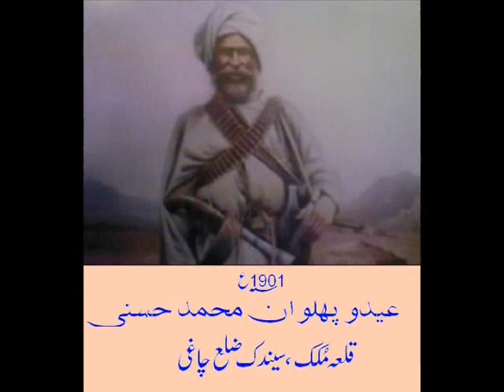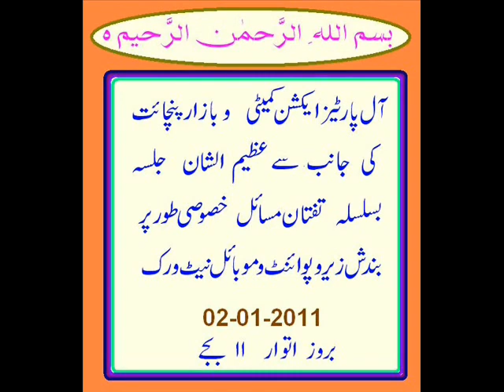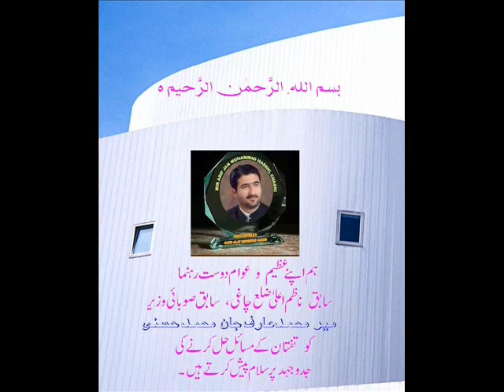Mir Muhammad Arif Muhammad Hassni, Visit of Taftan.wmv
Mir Muhammad Arif Muhammad Hassni is leading Muhammad Hassni tribe in various districts of Balochistan(Pakistan) , seestan(Iran) and Nimroz (Afghanistan). He always help people when they come to any trouble without looking of there tribes from they belong. He has also elected as Nazim-e-Aala of District Chaghi and performed his services as provincial minister of Balochistan.